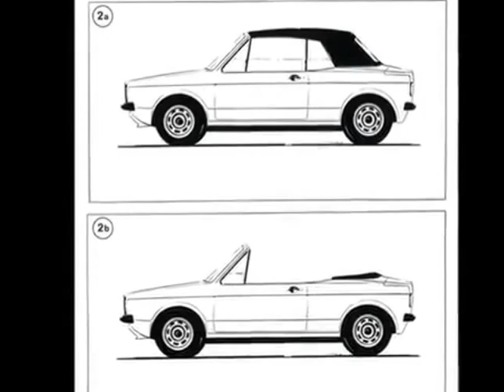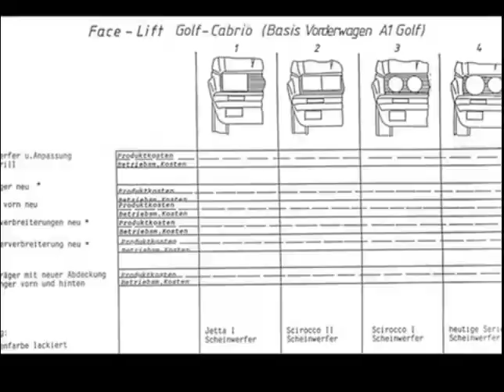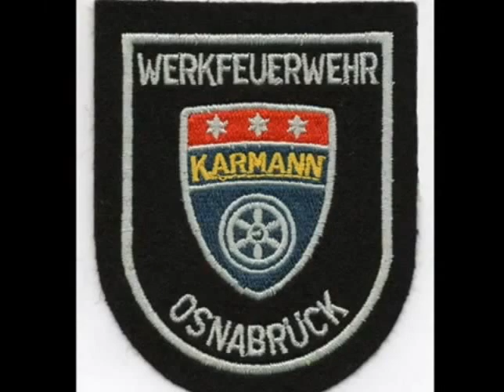How it's made VW Golf Mk1 cabriolet-convertible.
How it's made .VW Golf Mk1 karmann cabriolet. Historical experimental VW Golf mk1 cabriolet since 70s.
Unique world video. Karmann factory assebly lines Osnabruck  photos.Giorgos Athens.